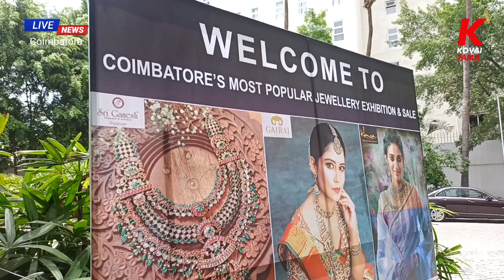ஆசியா நகை கண்காட்சி கோவையில் 14,15, 16 ஆகிய 3 நாட்கள் நடைபெறுகிறது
ஆசியா நகை கண்காட்சி கோவையில்
14,15, 16 ஆகிய 3 நாட்கள் நடைபெறுகிறது